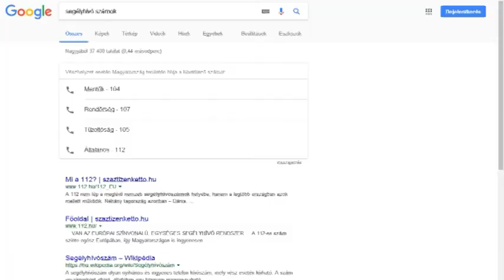2017.07.03. A szünidő veszélyei